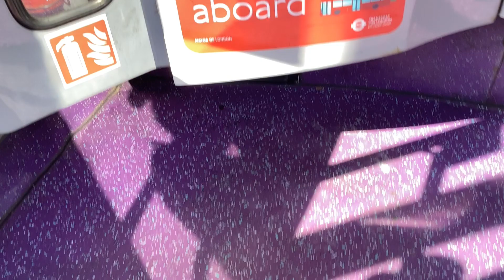R2 Route *RARE BUS* Orpington Walnuts Centre - Biggin Hill Valley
I’m doing this because R2 and R6 will no longer exist